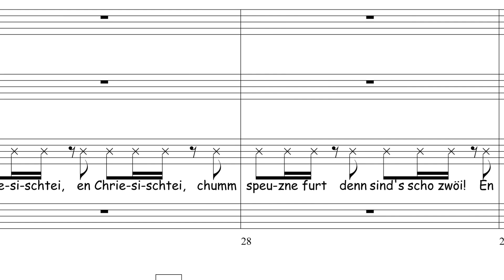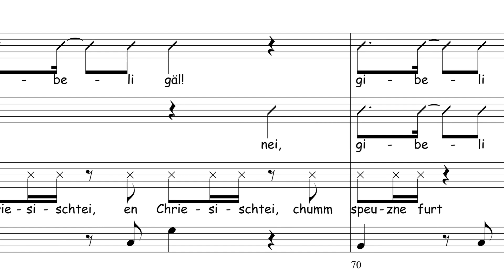Chumm, mir wänd go Chrieseli gwünne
Trio-Version eines Chorarrangements von Geri Zumbrunn des schweizer Volkliedes "Chumm, mir wänd go Chrieseli gwünne".
Gesungen von der Gruppe "RubyGEM" mit Eva Pearlman, Maja Oezmen und Geri Zumbrunn